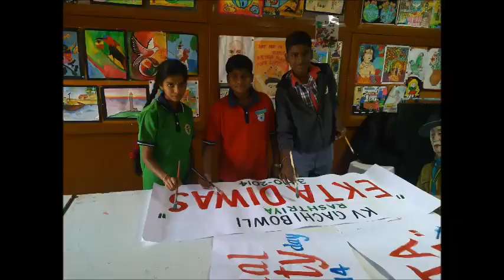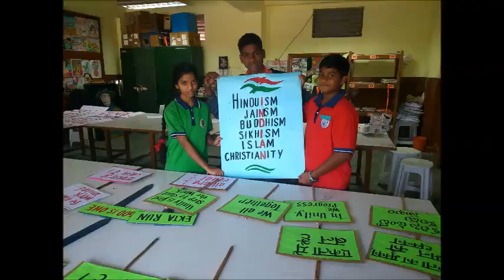OUR ART ACTIVITIES